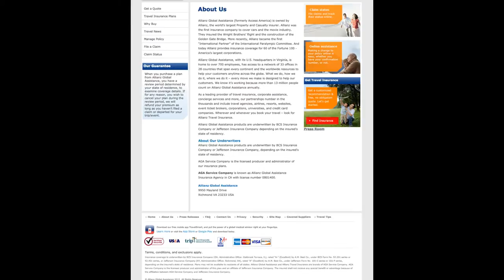Allianz International Group Insurance company in photos